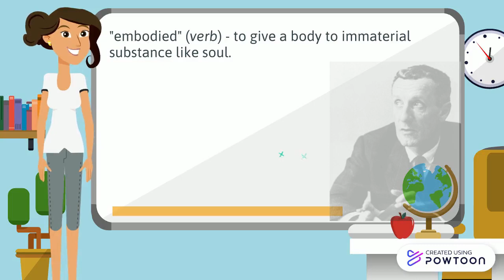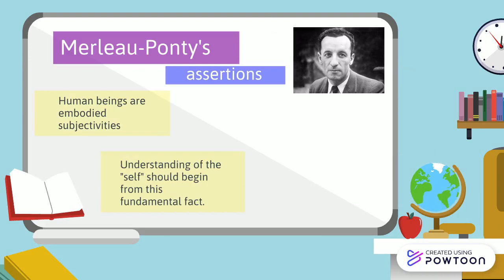Philosopher's Understanding of Self (Maurice Merleau-Ponty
Maurice Merleau-Ponty-- Created using Powtoon -- Free sign up -- Create animated videos and animated presentations for free.  PowToon is a free tool that allows you to develop cool animated clips and animated presentations for your website, office meeting, sales pitch, nonprofit fundraiser, product launch, video resume, or anything else you could use an animated explainer video. PowToon's animation templates help you create animated presentations and animated explainer videos from scratch.  Anyone can produce awesome animations quickly with PowToon, without the cost or hassle other professional animation services require.